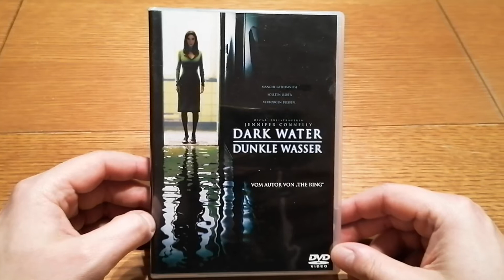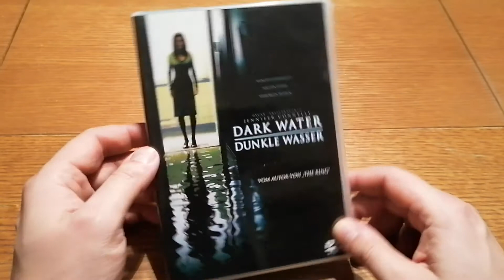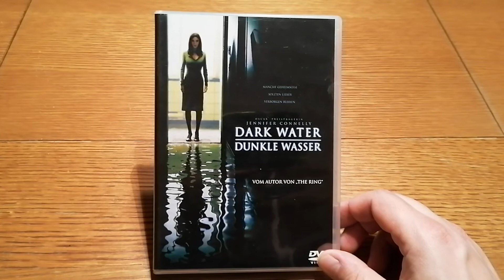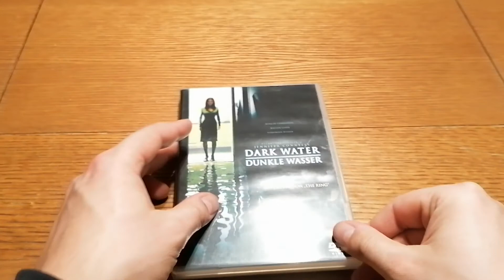Dark Water (2005 - Kurzkritik)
Dark Water - Dunkle Wasser

USA, 2005
Mysterythriller
Walter Salles